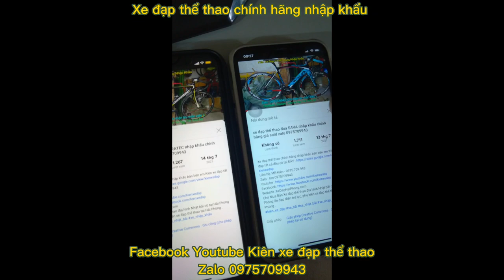🔥🔥🔥Xe đạp gập bánh 20 inch GIANT Jallerway 8.0 RDChính hãng nhập khẩu giá ĐÃ BÁN Zalo 0975709943